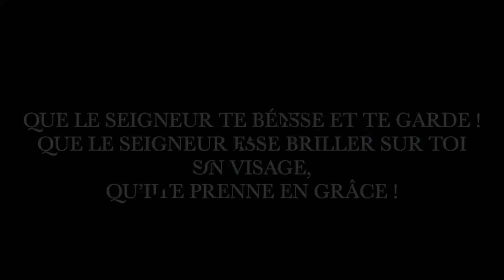Sainte année HD 720p